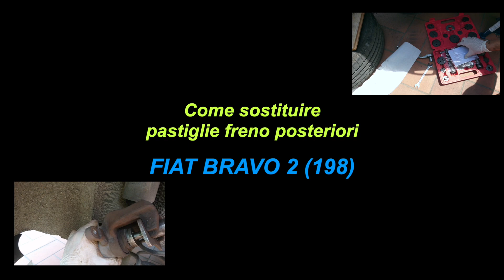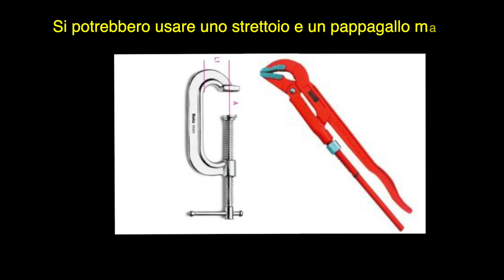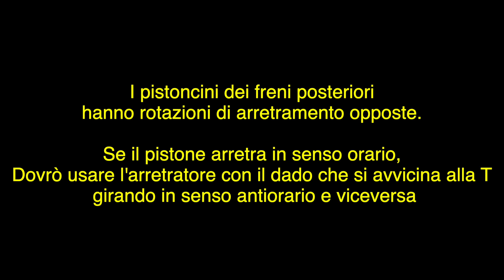Come sostituire pastiglie freno posteriori su FIAT BRAVO 2 (198) [TUTORIAL]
Tutorial per la sostituzione delle pastiglie / pasticche freno posteriori su FIAT BRAVO dal 11/2006 a oggi.
Inoltre spiegazione dettagliata di come funziona un arretratore per pistoncini manuale.

La procedura è sovrapponibile ai seguenti modelli di auto:
Tuttavia, ci possono essere delle differenze per le caratteristiche specifiche del design del veicolo.

Strumenti Utilizzati:
- Set di chiavi a bussola
- arretratore pistoncini
- Cric idraulico
- Compressori Molle Ammortizzatori
- Avvitatore ad impulsi